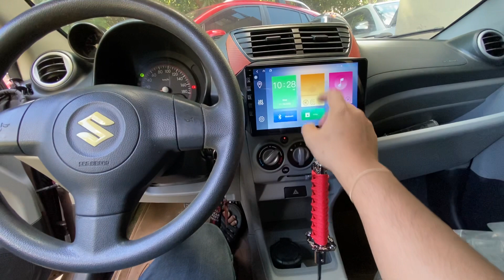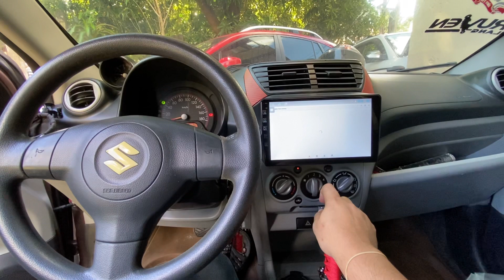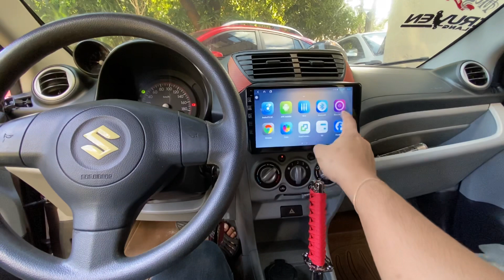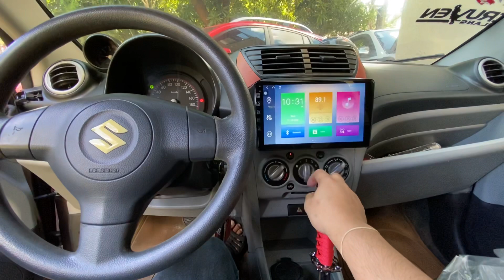Suzuki Celerio Gen 1 Android Installed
Android 10 8core 2+32gb car multimedia player with wifi gps radio fm stereo with reverse camera feature
1024x600 Touch Screen
11 inches